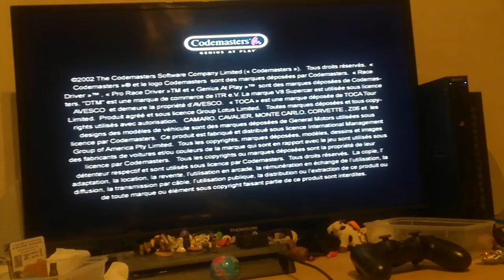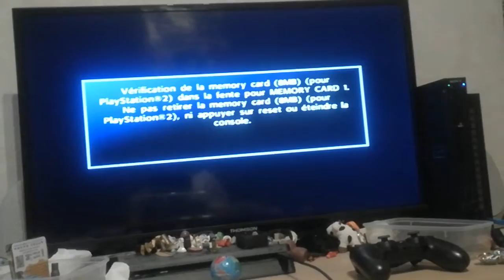Un petit jeu PS2